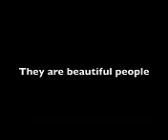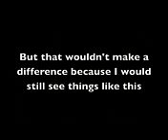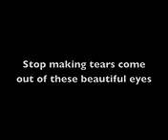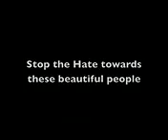Stop the Hate on One Direction